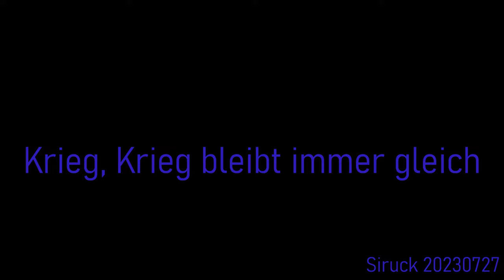Mineralien in Sandhöhlen Erscannen in der 3.19.1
Bei den neuen Sandhöhlen, welche es auch Wala, Magda, Ita und Daymar gibt, wird kein Material mehr im Schiffs-HUD angezeigt wenn man neben diesen Höhlen landet.

Ich habe daher nach einer Methode gesucht trotzdem noch scannen zu können.

Die Lösung war ein kleines Schiff welches noch in diese Höhlen passt.
Leider ist die neue Scannerrechweite so gering, dass man nur einen teil der Funde der Höhle
Erscannen kann. Dafür spart man sich das rein und rausklettern aus den Höhlen.

Wein technisches Problem gibt es in der Höhle auch. . . . Wenn man in einem Schiff sitzt welches sich in einer Sandhöhle befindet, sinken die FPS Zahlen sehr stark ab. Dies ist für Scannen nicht so wichtig aber es fühlt sich nicht so schön an.

Beste Grüße
euer Siruck

Erstellt durch Siruck 20230727
SCIUN: Für eine Freie Wissenschaft

Dieses Video zeigt Inhalte aus dem Spiel Star Citizen und wurde erstellt und bearbeitet von Mitgliedern und Freunden der Ingame-Organisation "Scientific Union". Infos zu dieser wissenschaftlich orientierten Organisation sowie eine Bewerbungsmöglichkeit findet Ihr

Wer sich für Star Citizen interessiert kann sich mit folgendem Link für das Spiel registrieren
Die Registrierung ist kostenfrei - aber um das Spiel zu spielen, wird ein kostenpflichtiges Starterpaket benötigt.